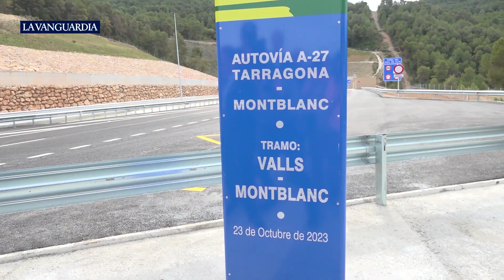El túnel del coll de Lilla ve por fin la luz para acercar Lleida y Tarragona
Túnel de gran complejidad, delicada obra pública temida por los ingenieros y sobre todo por los titulares que han ido pasando por el ahora Ministerio de Transportes. Treinta años de persistentes reivindicaciones para culminar la perforación, sortear el coll de Lilla (Conca de Barberà) y dejar para los camiones de mercancías peligrosas y los aficionados a las curvas la carretera N-240.

Por fin, ayer, 15 años después de la primera licitación de la obra (2008), se abrió a la circulación el túnel del coll de Lilla. El nuevo tramo de autovía A-27 tiene cinco kilómetros, entre Valls (Alt Camp) y Montblanc (Conca de Barberà), y el dichoso túnel, 1.467 metros de longitud, bajo la sierra de Miramar.